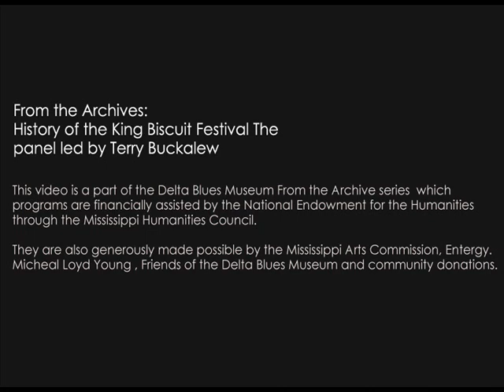History of the King Biscuit Festival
From the Archives:
History of the King Biscuit Festival The
panel led by Terry Buckalew